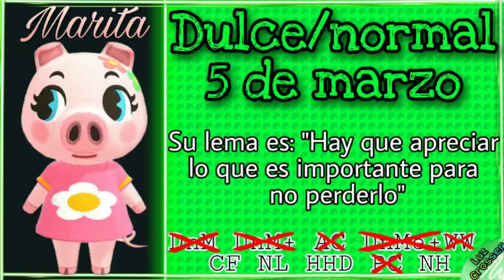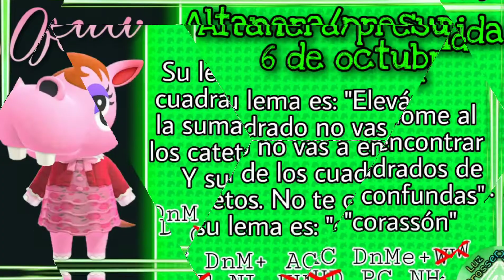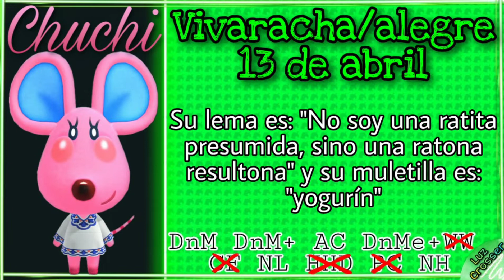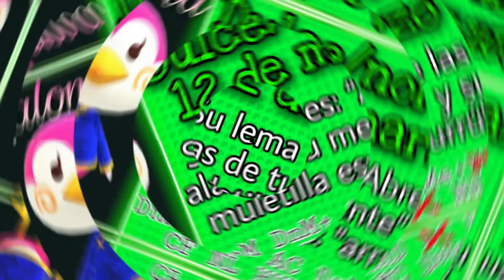🌸TODOS los vecinos ROSAS de Animal Crossing 👾🌺 ACNH Animal Crossing New Horizons (y vecinas claro)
Ro ro sa fre fre e sa